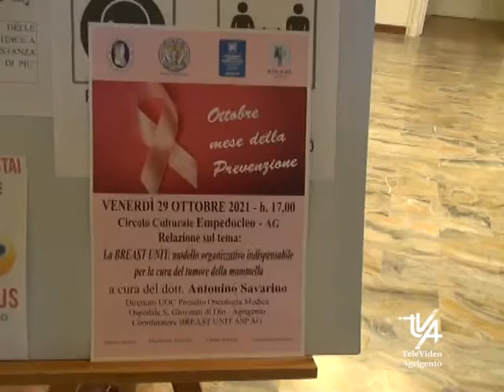Convegno ad AG Tumore alla mammella organizzato dalle associazioni femminili